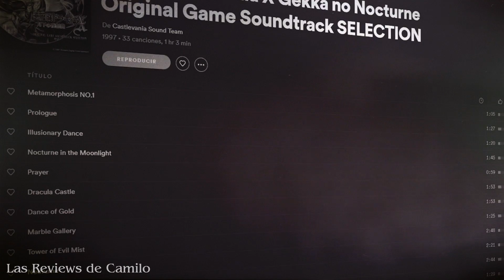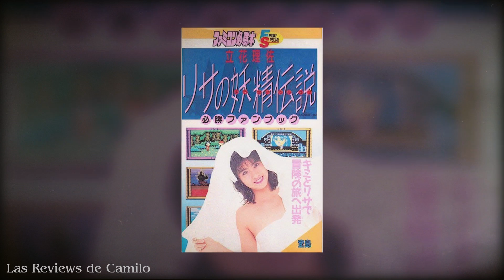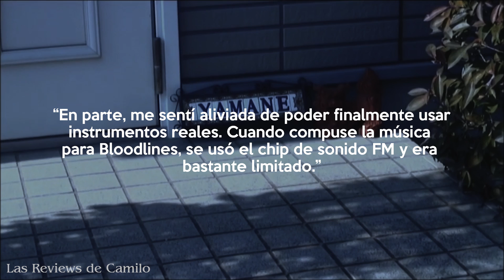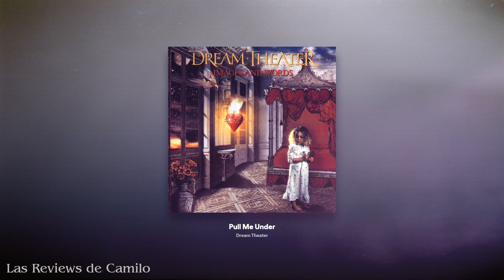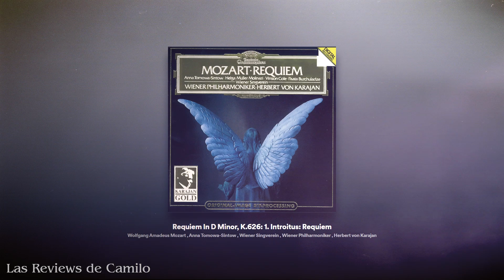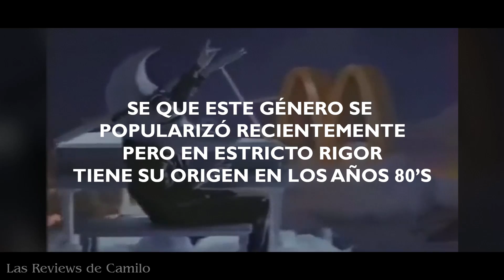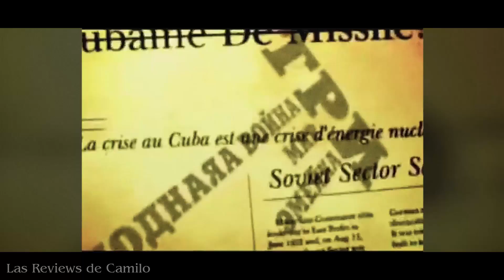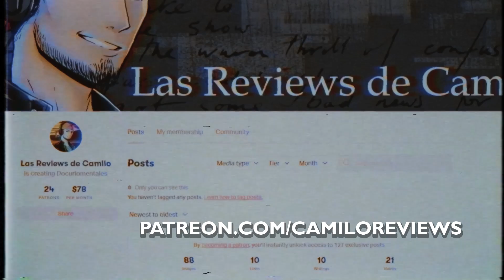CASTLEVANIA: Symphony of the Night | El SECRETO tras su música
Symphony of the Night es para muchos el mejor juego de la saga Castlevania, y el que tiene mejor música también. Hoy en "Las Reviews de Camilo" hablaremos de su excelente banda sonora, para encontrar el secreto tras su música.

TODOS LOS CLIPS Y MÚSICAS PERTENECEN A SUS RESPECTIVOS AUTORES Y FUERON UTILIZADAS COMO COMPLEMENTO DEL ANÁLISIS.